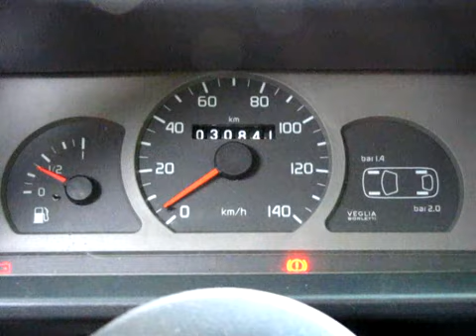[ZdanoG6] Odpalanie Fiat 126p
Odpalanie Malucha . Silnik w bdb.stanie .Akumulator na wykończeniu . Szczotki do roboty
Video - Canon SX10 IS

Dane:
Fiat 126p 0,65 l  . Max moc // moment - 24KM przy 4500obr./min // 42,4Nm przy 3000obr/min
1999 rok . 30800km przebieg .